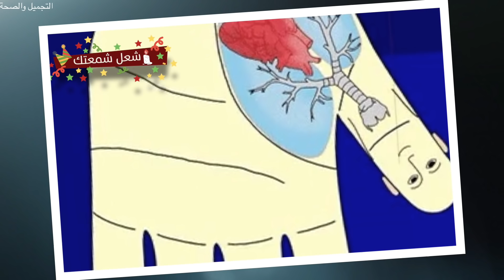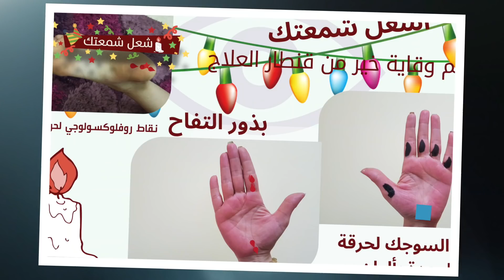218 تقنية peat أوTFT اقوى تقنيات علاجية تساعدك على التخلص من الصور السلبية والصدمات والإتزان النفسى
كل يوم معلومة طبية ... أنت لست وحدك ... أنت مع أشعل شمعتك همة حتى القمة ... أطلق قوة الشفاء بداخلك أو eft أو تقنية peat اقوى التقنيات العلاجية التى تساعد على التخلص من الفوبيا والصدمات والإتزان النفسى ... تقنية peat processor
 Basic Peat ... تقنية الحرية النفسية eft
الفرنسية :
Magazine "lityourcandle" durant le mois de Ramadan(Téchnique Peat) est une Téchnique thérapeutique la plus puissante qui vous aide  à se débarasser des émotions négatives et traumatisme et de l'équilibre psychologique
- majalét ish3il shama3ték ramdaniya.
La téchnique "Peat" litakhalos min sowar sélbya:
La téchnique "Peat" akwya tikniyéte el 3iladjiya élati tousa3idak 3ala takhalos min sowar silbiya wa sadamat wa el itizén énafsi

يساعد تلك التقنيات للتحررمن الصدمات المخزنة بعقلك واللاواعي والتحرر من ألمها المستمر
التحرر والتخلص من الفوبيا و أنواعها
التحرر والتخلص من الأفكار السلبية
 التحرر من مواقف صعبة بالطفولة ومخزنة بعقلك
تساعدك على الإتزان النفسى بعد صدمات مالية أو عاطفية او باسباب اخرى بحياتك
 الشعور باإتزان والحيادية تجاه ماحدث لك بالماضى وماتنتظره من المستقبل والإتزان تجاه قطبين متضادات داخلك مثال (النجاح والخوف من الفشل - الرغبة فى الارتباط والخوف من فقدان الحرية وهكذا )
 يساعدك على أخذ صفات رائعة من مثلك الأعلى الذاتى